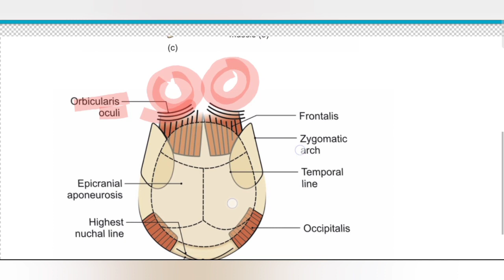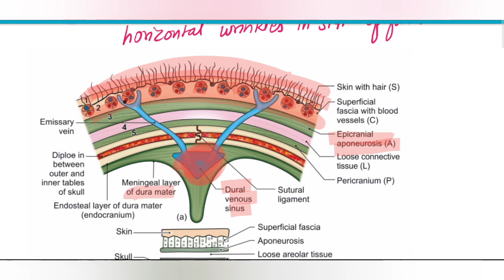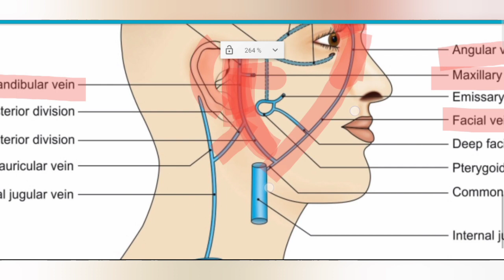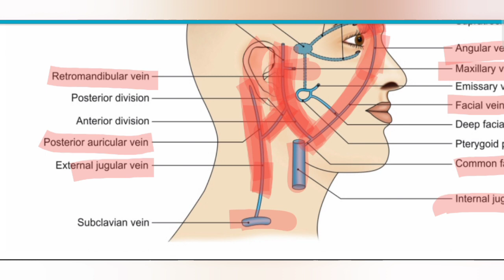Scalp | With 3D Anatomy app | Head and Neck Anatomy | Clumsymedico 🔥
Best Visualization With 3D app and making anatomy easier.
Clumsy but Intelligent 🤓
Video topic :- Scalp | With 3D Anatomy app | Head and Neck Anatomy | Clumsymedico 🔥